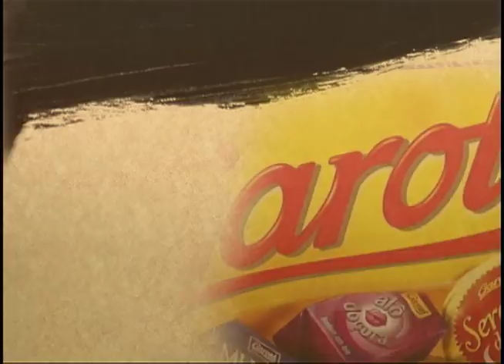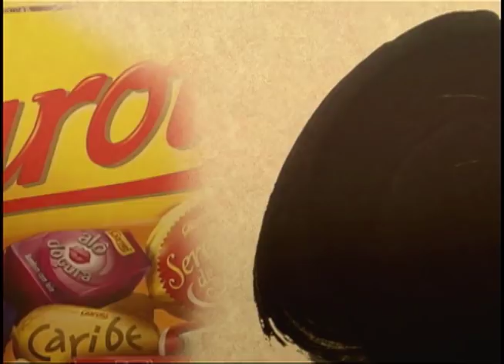Destaque Empresarial - Merchan Chocolates Garoto - Bombons Sortidos e Serenata Mix - 25/08/2012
Destaque Empresarial Merchan Chocolates Garoto Bombons Sortidos e Serenata Mix